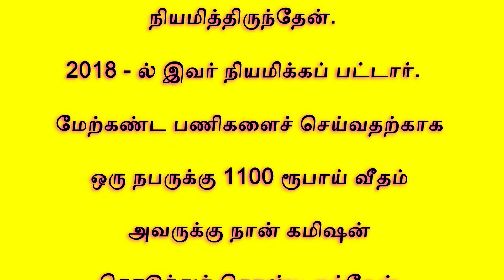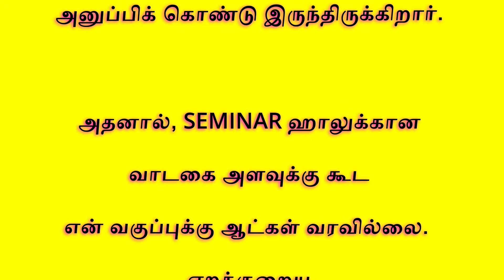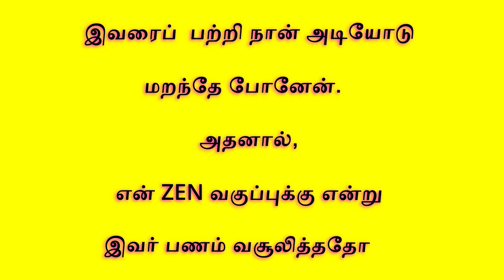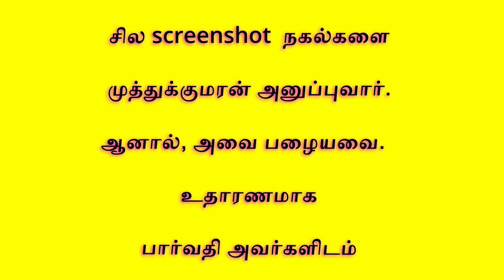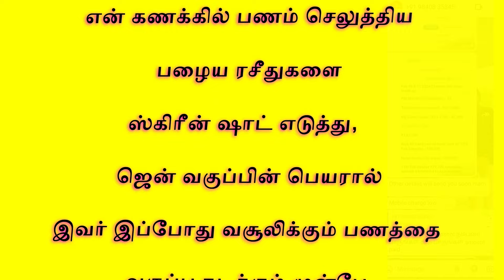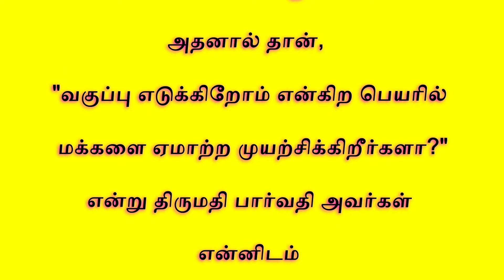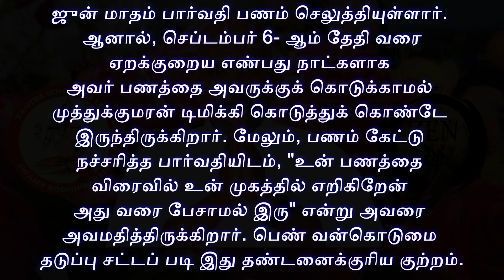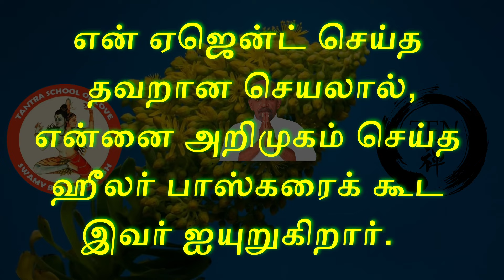கிரிமினலோடு சேர்ந்தால் நீங்களும் கிரிமினல் ஆகி விடுவீர்கள். Do not join hands with criminals.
# bodhi pravesh # tantra valiyil thambathiya vaalkai # bodhi school # ZEN # Rathi rahasya # Kokashastra # Anangaranga # erectile disfunction # premature ejaculation # size of penis # why couples fight # how to stop fighting with spouse # the Best Way To Fight With Your Partner Why does a wife always quarrel with her husband # why does your wife misunderstand you # How to deal with negative wife? # How to Solve Misunderstanding between Husband and Wife # How do deal with a difficult wife? # wife constantly misinterprets what husband is saying and gets offended by it. why does wife takes everything so personally # Why is wife always defensive Why does wife always pick fightsTags: is sex education necessary in school why, is sex education necessary in schools why, sex education, sex education for kids, what is sex education, why is sex education important for teenagers?, why sex education is important
தாம்பத்ய அறிவூட்டும் வீடியோக்களில் இது  22 - வது வீடியோ

22. பெண்ணை அரக்கியாக மாற்றுவது எது?

இந்தியாவின் தனிச் சிறப்புடைய குடும்ப அமைப்பு
தொடர்ந்து தழைத்திருக்க வேண்டுமானால்,
திருமண வாழ்வில் அடியெடுத்து வைக்கும்
ஒவ்வொருவருக்கும் தந்த்ரா கல்வியை
அடிப்படை தகுதியாக நிர்ணயிக்க வேண்டும்.

ஏனென்றால், திருமண வைபவத்தின்போது
புலன் இன்பங்கள் அனைத்தையும் வழங்குவதாக
ஒருவருக்கு மற்றவர் செய்து கொடுத்துக்கொள்ளும்
சத்திய வாக்குமூலத்தை
இல்லற வாழ்வில் நிறைவேற்ற வேண்டுமானால்
தந்த்ரா கல்வி ஒவ்வொரு நபருக்கும் கண்டிப்பாக தேவை.

மேலும் வாழக் கிடைத்த இல்லற வாழ்வை
நிம்மதியாக மகிழ்ச்சியாக நீண்ட காலம் வாழ்ந்து செல்ல
தாம்பத்திய கல்வி ஒவ்வொரு நபருக்கும் கண்டிப்பாக தேவை.

அதை வழங்குவதே நம் வகுப்பின் நோக்கம்.

மேலும் அடுத்த நேரடி பயிற்சி வகுப்பின் தேதி
மற்றும் இடம் குறித்த விபரங்களுக்கு 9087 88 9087 என்ற
எண்ணுடன் தொடர்பு கொள்ளவும்.

போதி பிரவேஷின் உரைகள் சமூகத்தில் பரவுவது நல்லது
என்று நீங்கள் நம்பினால்,  இந்த சேனலைப் பார்க்கும் படி
ஐந்து பேரிடமாவது சொல்லுங்கள்.